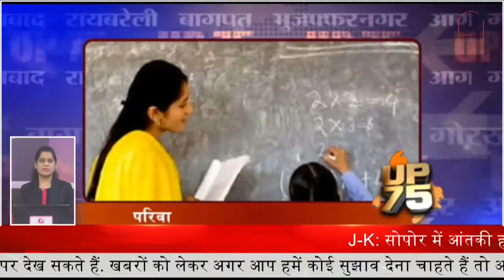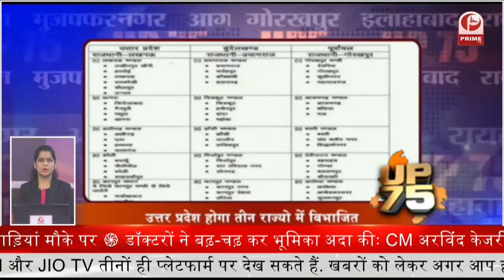Vikas Dubye Wife Holding Vikas's Seat : विकास दुबे की पत्नी का खेतों पर कब्जा || Prime Tv 75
1-कानपुर के बिल्हौर में विकास दुबे की पत्नी रिचा ने पुलिस की मदद से लिया विकास दुबे की पत्नी

2-यूपी महिला एथलेटिक टीम की कप्तान बनीं मेरठ की पारुल चौधरी, लहरा चुकी हैं जीत का परचम

3-यूपी जल निगम भर्ती मामले में आजम खान को झटका, अग्रिम जमानत अर्जी खारिज

4-आगरा में -पारस हॉस्पिटल मॉकड्रिल मामले में पकड़ा नया तूल. आप पार्टी के धरना बाद हॉस्पिटल संचालक का पुतला फूंका. आईएमऐ के समर्थन पर उतरने पर आप ने किया जमकर विरोध.

5-पेट्रोल-डीजल की बढ़ती कीमतों को लेकर कांग्रेस का प्रदर्शन, सड़क पर उतरे प्रदेश अध्यक्ष लल्लू